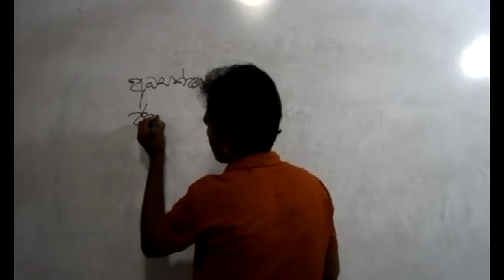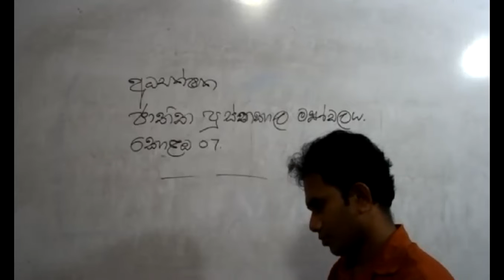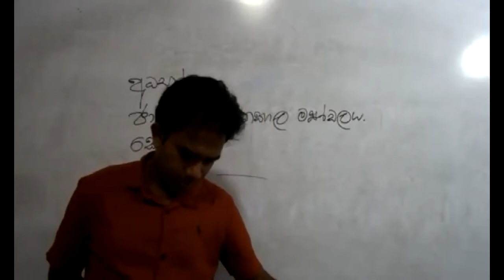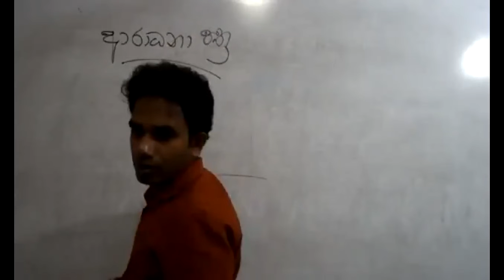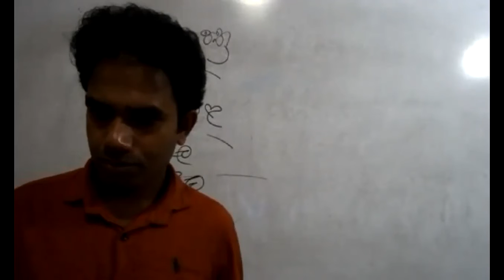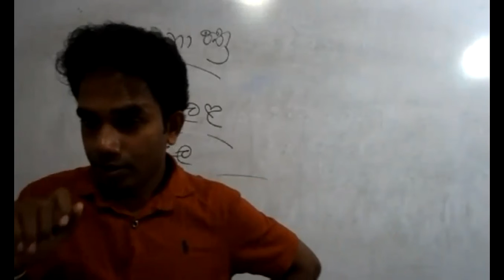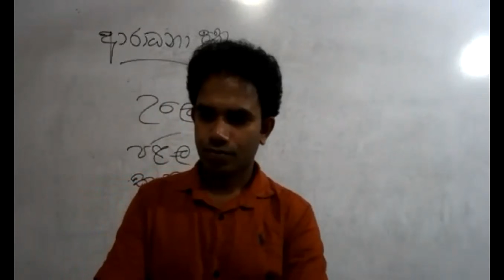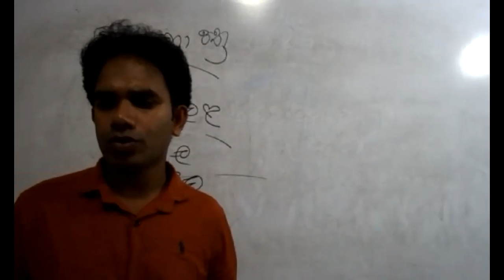Grade 7 Sinhala 2021.07.14